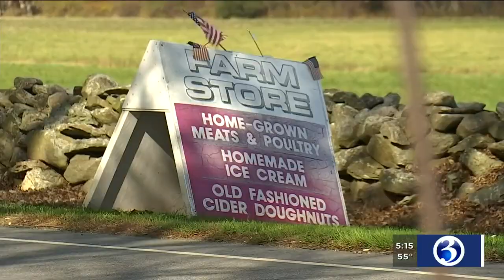VIDEO: Local turkey farm seeing change in traditional Thanksgiving orders due to the pandemic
What are you Thanksgiving plans?